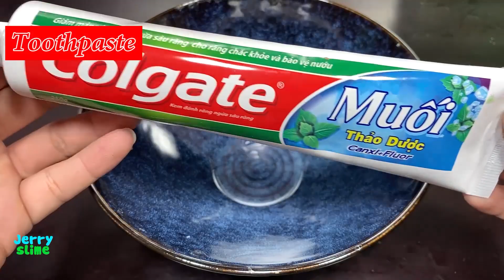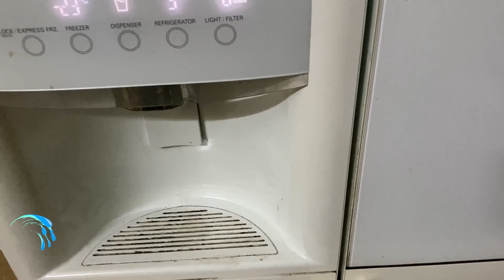ASMR Mixing Hand Made ! Satisfying Slime Video ASMR ! Jerry Slime